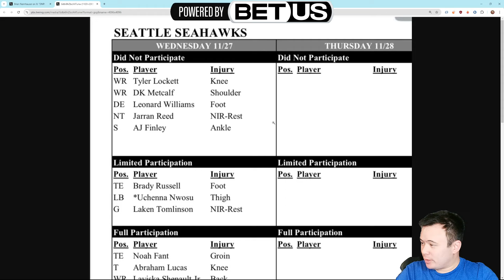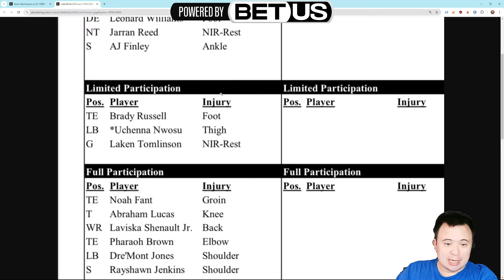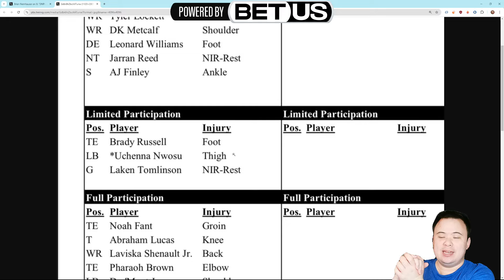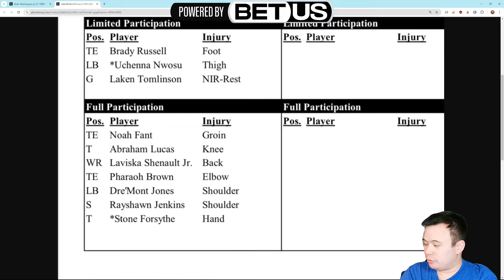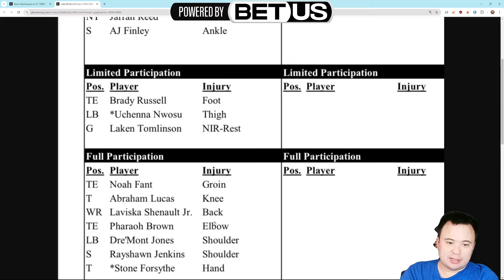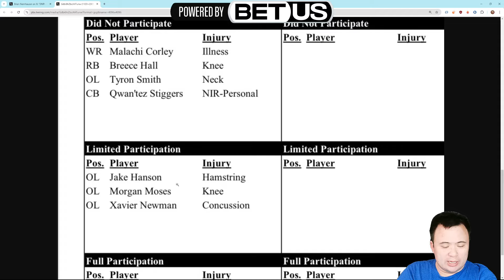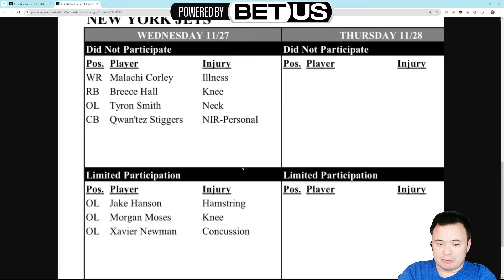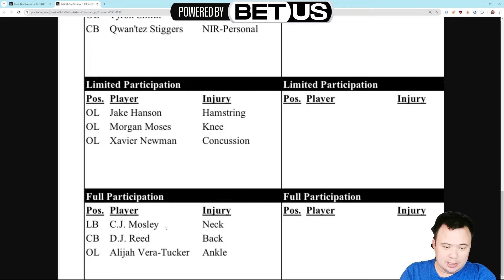Seattle Seahawks Injury Report: Metcalf and Lockett have some new injuries, Jets have a Hall problem